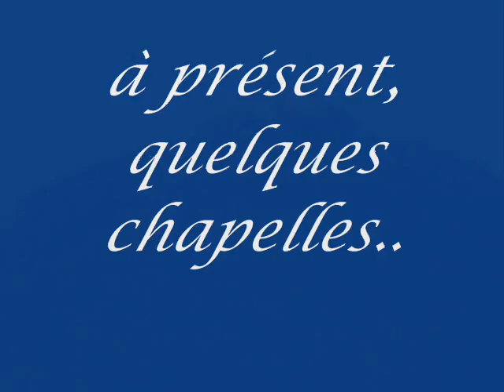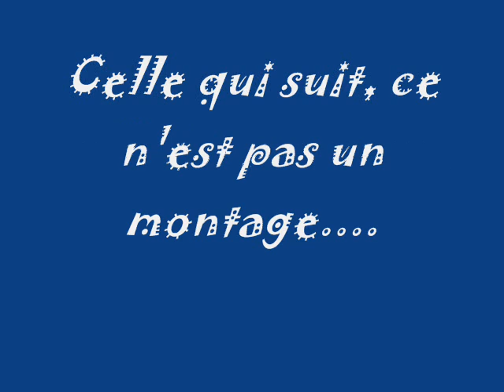Criques et ruelles de Patmos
Ce n'est qu'un tout petit aperçu des merveilles que vous réservent tous les détours des chemins de cette
minuscule île !